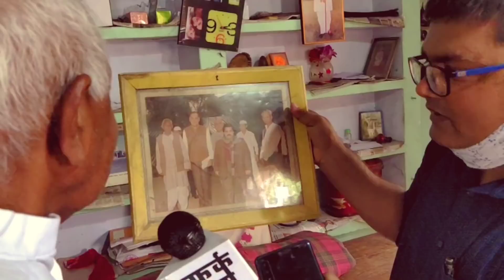3 बार विधायक रहे यादव जी अखिलेश यादव को लेकर बोले...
अमेठी से तीन बार विधायक रहे चौधरी चरण सिंह के करीबी हरि चरन यादव राजनीत की बारीकियों को बखूबी जानते हैं। आज भले वह विधायक नहीं हैं, लेकिन सियासत की मूल्यों को लेकर बहुत कुछ संकेत करते हैं। अखिलेश यादव और मुलायम सिंह को लेकर भी उन्होंने अपनी बात रखी है।

आप जनसंघर्ष, गांव देहात, प्रेरणादायी और अपने आप में बिलकुल अलग खबरों के बारे में 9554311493 पर WHATSAPP कर सकते हैं। इसे फर्क इंडिया हिन्दी पत्रिका और यूट्यूब पर कवर करने की कोशिश की जाएगी। आप खबरों को शेयर पर आम लोगों तक भी पहुंचाइए और सुझाव भी दीजिए। इससे हमें कार्य को और अच्छा करने में मदद मिलेगी। फर्क इंडिया पूरी तरह से कार्पोरेट के दबाव से मुक्त है इस लिए इसे सहयोग भी करिए, जिससे यह आपकी आवाज को प्रमुखता से उठा सके।